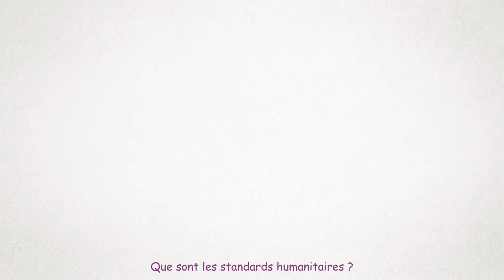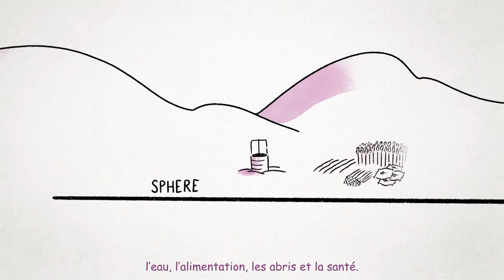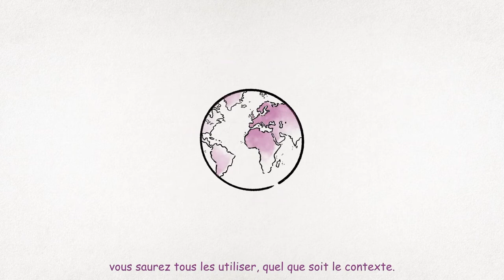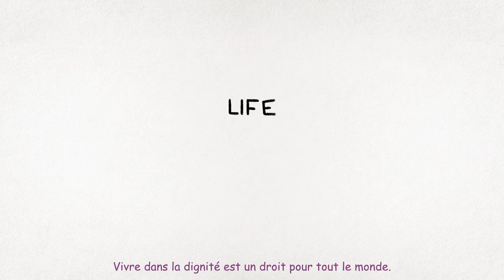Qu’est-ce qu’un standard humanitaire?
Pendant les crises, les populations ont le droit de recevoir aide et protection. Elles ont le droit de vivre dans la dignité.

Les standards humanitaires traduisent ces droits en actions concrètes visant à soutenir les filles et les garçons, les femmes et les hommes, peu importe leur âge ou leurs capacités.

Les personnes qui interviennent lors de crises peuvent utiliser ces standards pour identifier les besoins et décider quoi faire. Les personnes touchées peuvent les interroger pour comprendre leurs droits.